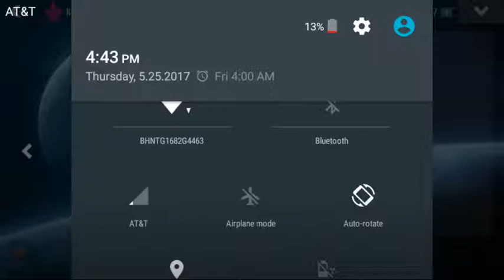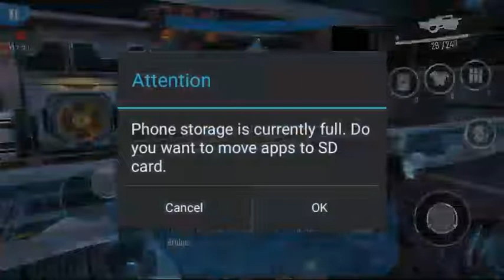My aim is crap right now///Nova legcy...I think thats what its called?